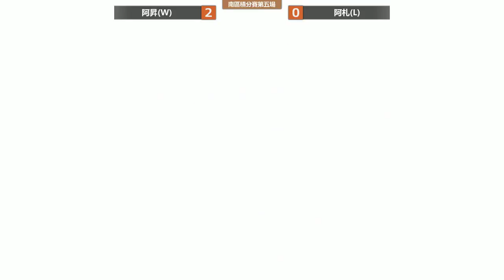TFF201601105 SFV 南區快打積分賽 總冠軍賽 阿札(RYU) VS 阿昇(KEN)